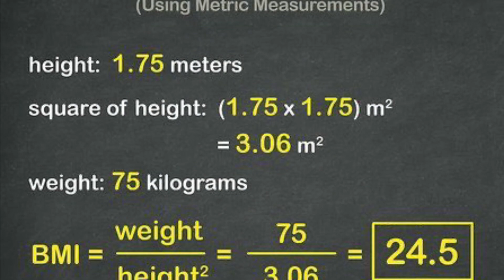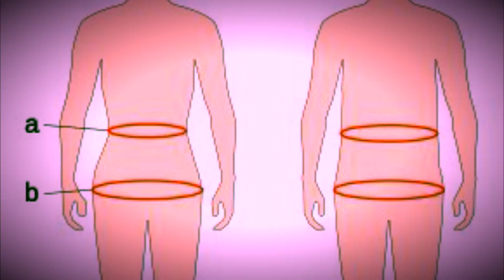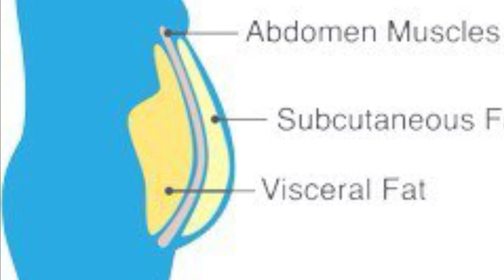Why BMI is NOT accurate to measure body fat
In this topic we discuss why bmi is not accurate to measure body fat. Why medical profession has moved on from bmi and what is the better way to measure body fat.